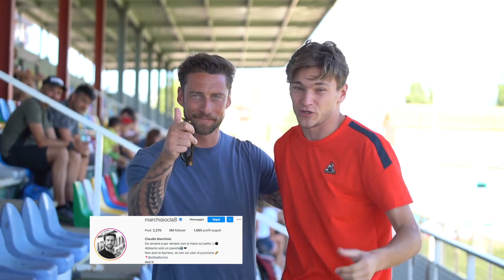LIVE REACTION a JUVE-ATALANTA con MARCHISIO !!! *rigore clamoroso non fischiato*🤯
Per ordini superiori a 49€, Libero 1 Maglie
Per ordini superiori a 99€, Libero 2 kit Maglie , Spedizione Gratuita
Per ordini superiori a 159€, Libero 3 kit Maglie , Spedizione Gratuita

Maglia Gratuita: è necessario commentare nella schermata di pagamento

Descrizione dell'evento:

Maglie Gratuite - Non Supportate: PATCH, Maglie Retro